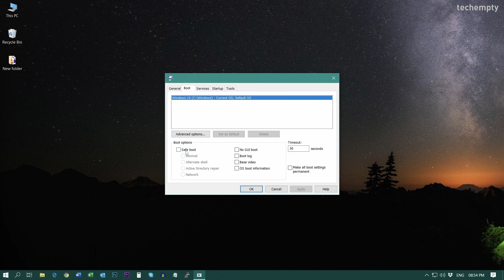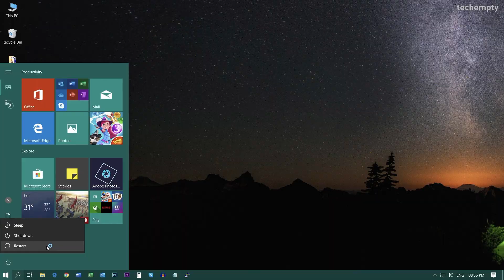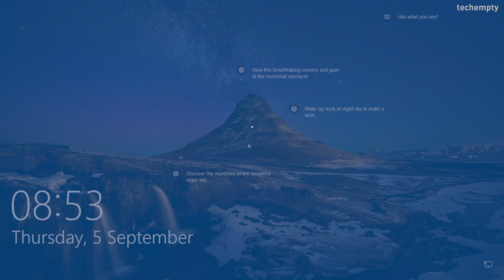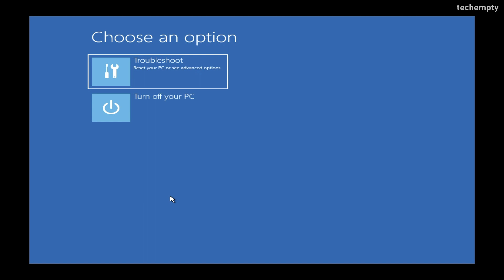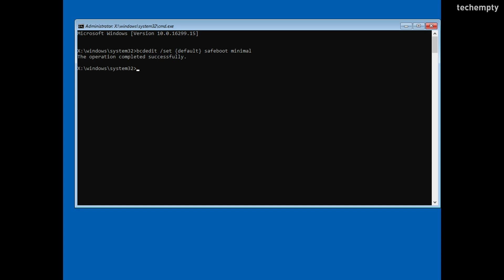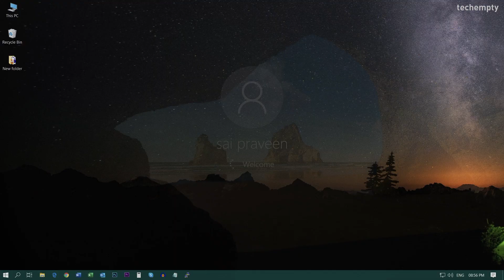How To Boot Windows 10 in Safe Mode (4 Working Ways)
Learn the 4 ways to boot WIndows 10 in Safe Mode when you have access to the computer or when the PC is not booting. You cannot actually get into the safe mode directly from the BIOS but you can get through in other ways (3 and 4 methods will work fine) like Command Prompt etc. If you're experiencing any wierd behaviour with your laptop or computer like black screen, startup, blue screen etc., you can fix them by booting Windows 10 in safe mode.

With the safe mode, you can access to the installed programs or settings easily. In this video I have mentioned the 4 ways where 2 methods will work fine when you are the Windows10 dashboard and the other 2 is for the people who have the dead PC or Computer. There are many who regularly complain that Windows 10 won't boot in safe mode or their lenovo/acer/sony/HP/dell laptop is having an issue to boot Windows 10 in safemode etc.

Commands:
bcdedit /set {default} safeboot minimal

bcdedit /deletevalue {default} safeboot

For them here is the video.
1. You can get safe mode through the MS configuration command.
2. WIth Shift + Restart method.
3. Interupting Windows 10 boot.
4. Using the operating system installation media.

Hope you can fix some issues of your Laptop or Computer by booting Windows 10 in safe mode.